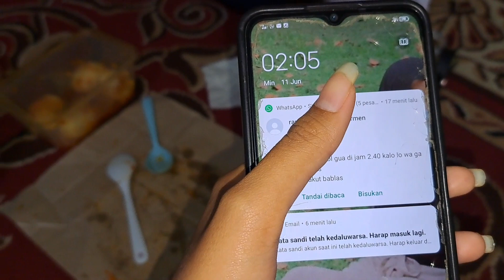NAGARAJA PREPARATION FOR LKBB ORANGE'S 8